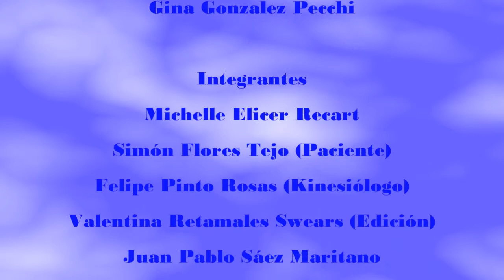Ejercicio de rotación interna de hombro